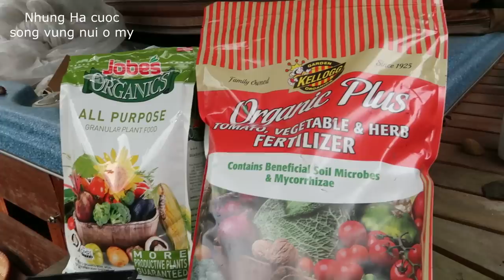BỘI THU DÂU TÂY TRÁI NHIỀU NHẤT TỪ TRƯỚC TỚI NAY ,BÓN PHÂN CHO DÂU TÂY NHIỀU TRÁI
BỘI THU DÂU TÂY TRÁI NHIỀU NHẤT TỪ TRƯỚC TỚI NAY ,BÓN PHÂN CHO DÂU TÂY,@nhunghacuocsongvungnuiomy ,@nhunghamonanngon7577